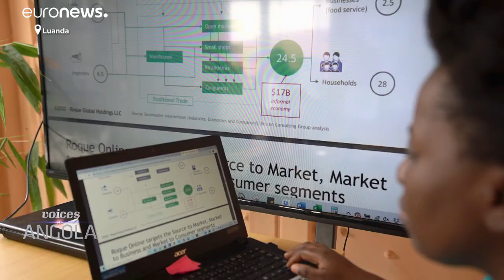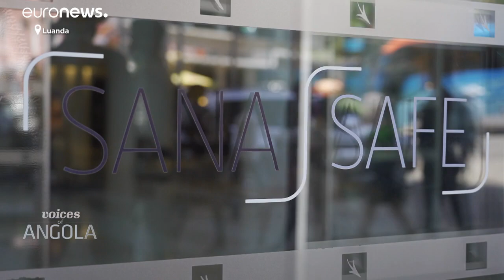Angola Covid-19 mücadelesinde hangi adımları attı?